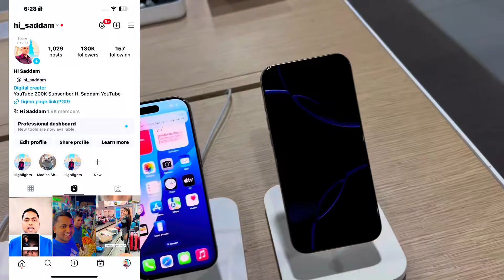vivo V40 Unboxing | vivo v40 camera test | Mobile offers in ksa